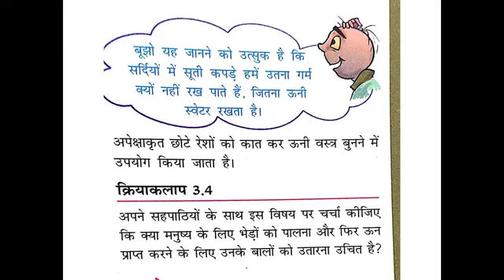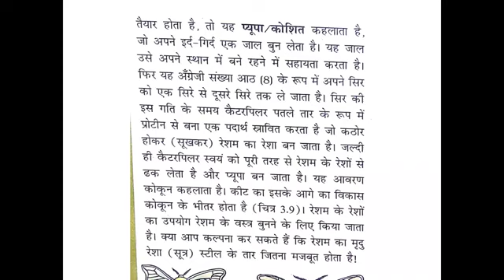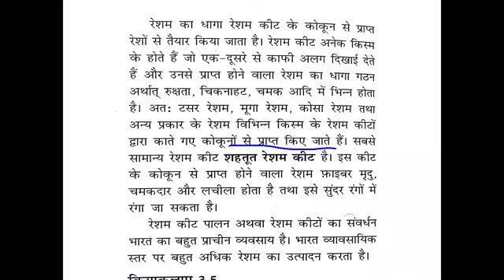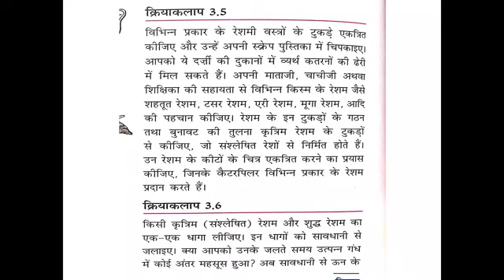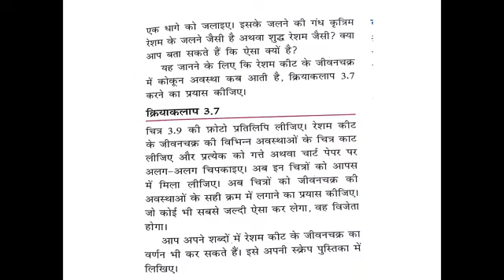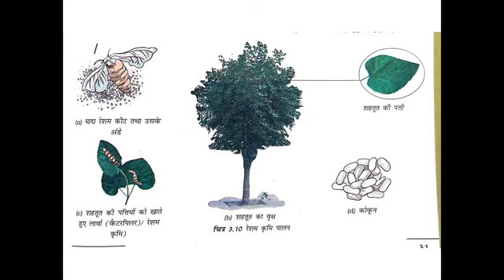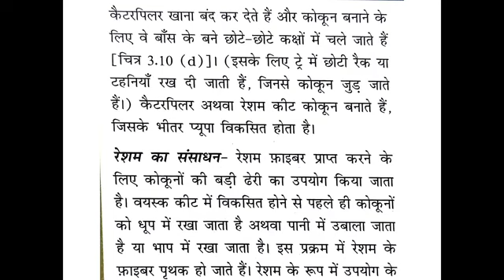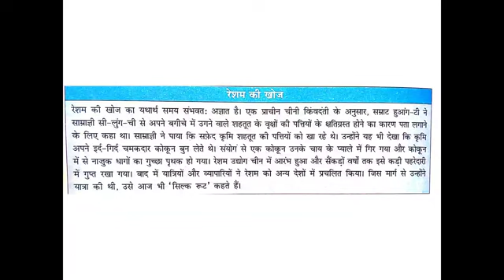CLASS 7 SCIENCE CHAPTER 3 Part 2 कक्षा 7 विज्ञान पाठ 3 रेशों से वस्त्र तक Part 2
CLASS 7 SCIENCE CHAPTER 3 Part 2 कक्षा 7 विज्ञान पाठ 3 रेशों से वस्त्र तक Part 2 का ऑनलाइन अध्ययन